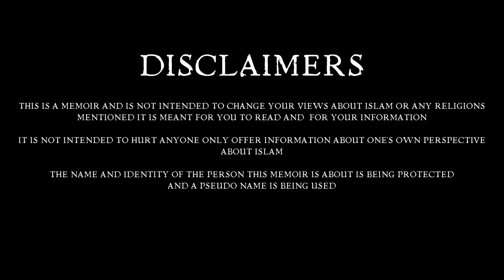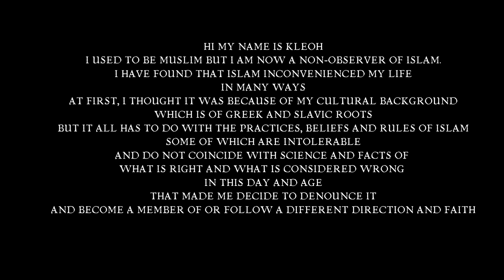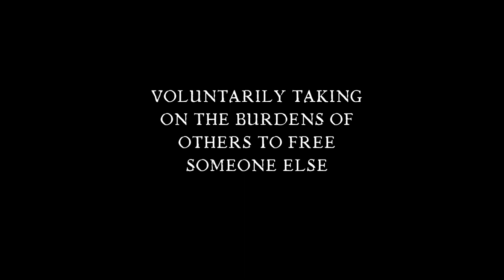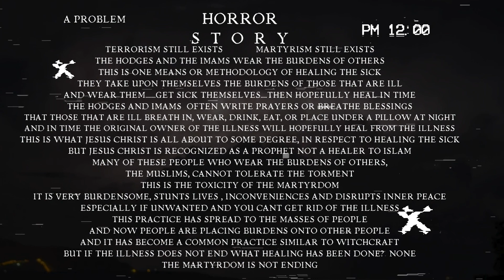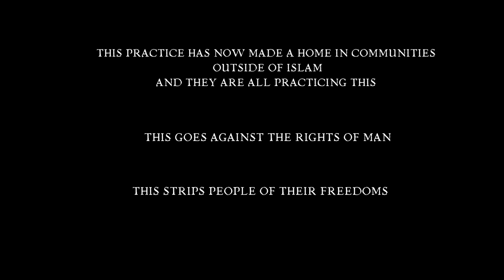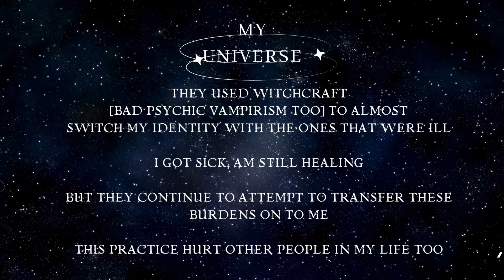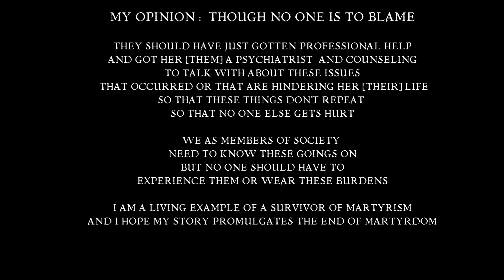TALKTIME with Servetka EPISODE 3: A Memoire of Kleoh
This is a documentary of a Slovenian former Islamic woman who denounced Islam because she was martyred.